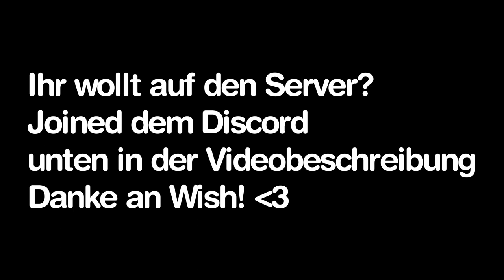500.000 BLÖCKE, 150h ARBEIT für mein LOGO & Prank an RUI MINECRAFT